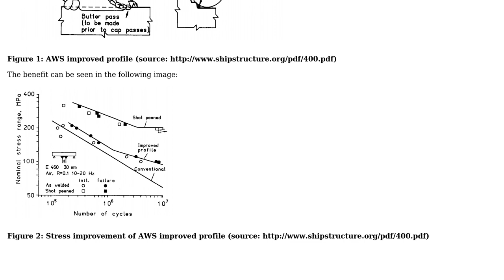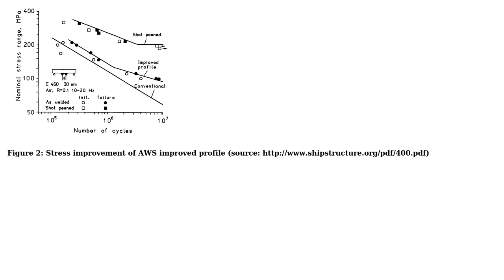Engineering: When is a convex weld finish required?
With thanks & praise to God, and with thanks to the many people who have made this project possible! | Content (except music & images) licensed under CC BY-SA | Music | Images & others | With thanks to user S. Rotos user NMech and the Stack Exchange Network Trademarks are property of their respective owners. You are responsible for your own actions.